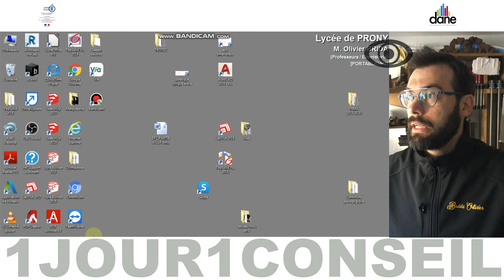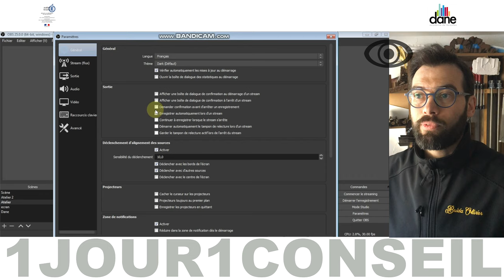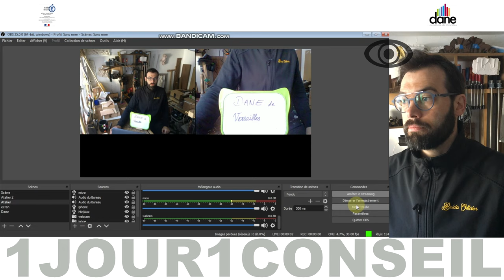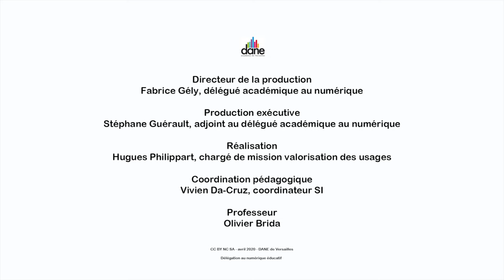Diffuser une vidéo en direct sur Internet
Aujourd'hui Olivier Brida, professeur, nous conseille sur la diffusion d'une vidéo en direct sur Internet - Dane de Versailles - avril 2020